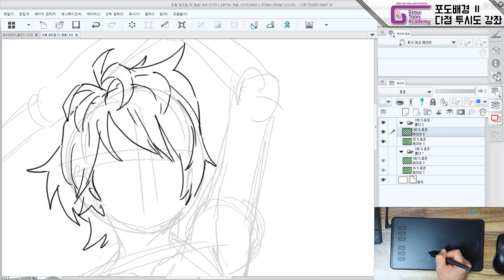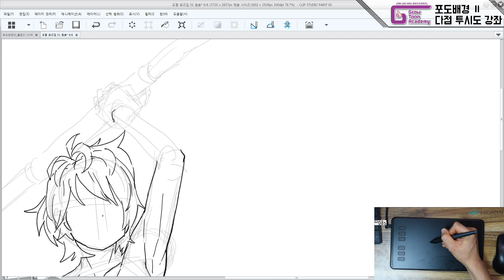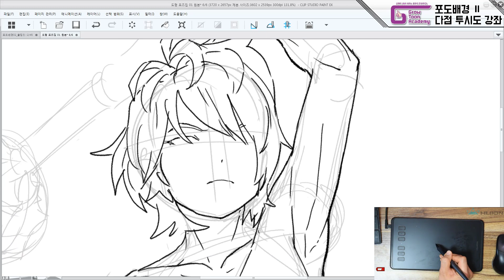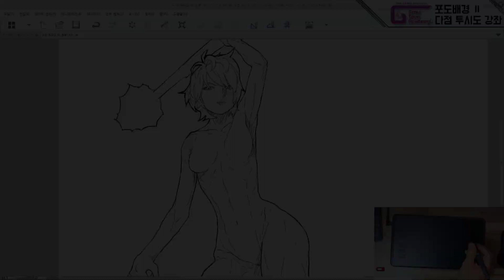[도형화 인체 드로잉] 무기를 든 여성 인체_figure drawing ▷ skin drawing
그로우 강사의
무기를 든 여성 인체 드로잉 시연 영상입니다.

인체 도형화 능력 확장을 위한 예시작 자료로써,
그툰아 수강생 분들 모두 자료를 활용하고, 응용하시면서
드로잉 능력을 확장하시길 바라겠습니다.^^

사용 타블렛 : 휴이온 H640P
사용 프로그램 : 클립스튜디오

그툰아 카페의 질문을 기준으로 작성된 예시작 입니다.